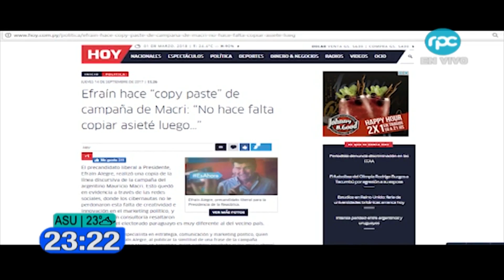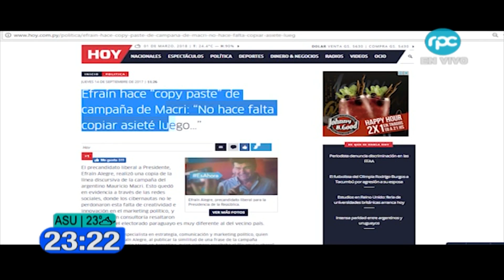EL REPASADOR - SUPUESTO PLAGIO DEL PARTIDO LIBERAL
Se viralizó un emotivo video propagandístico del Partido Liberal, todo bien hasta aquí. El único problema es que es una alevosa copia de un material emitido en Brasil como parte de la campaña de Lula Da Silva, en 2006. El candidato a la presidencia de la Alianza Ganar ya había hecho algo similar cuando utilizó un slogan muy parecido al de Mauricio Macri.